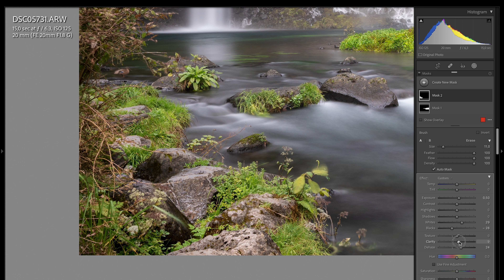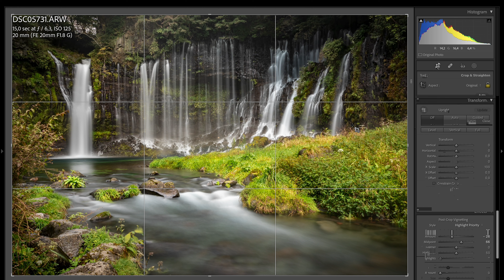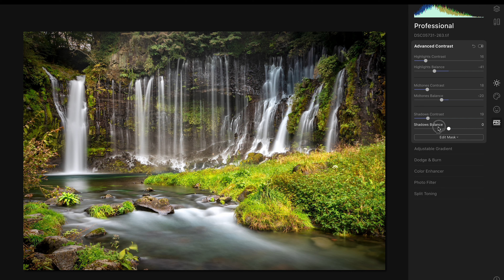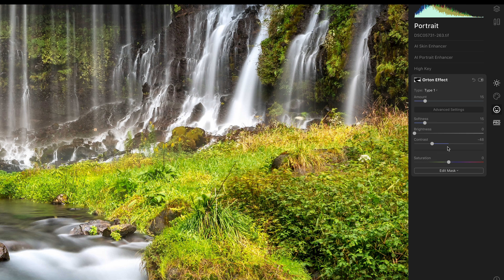Lightroom & Luminar photo processing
Photo processing with Lightroom and Luminar